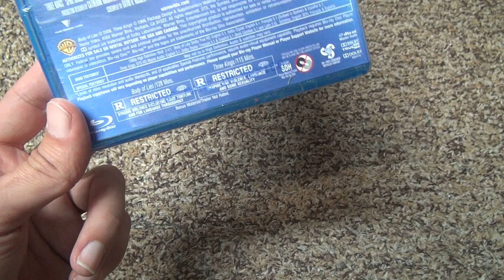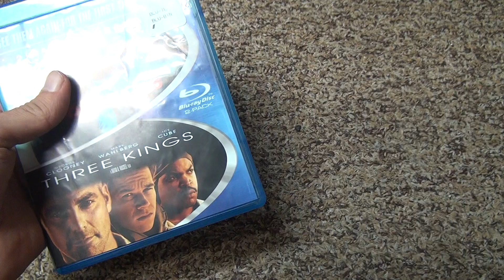Body Of Lies And Three Kings Blu Ray Unboxing